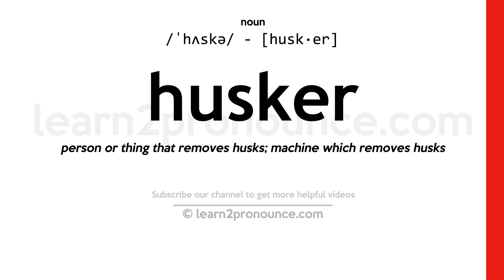Pronunciation of Husker | Definition of Husker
Husker pronunciation | How to pronounce Husker in English?
/ˈhʌskə/
Meaning of Husker | What is Husker?
person or thing that removes husks; machine which removes husks
What is Husker | Husker meaning and definition?